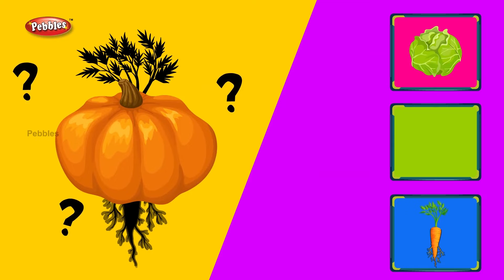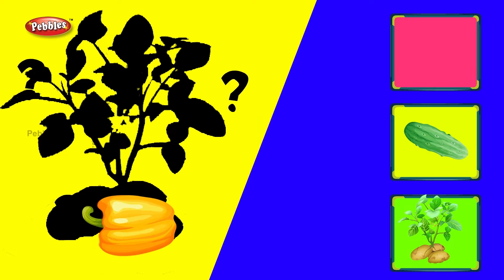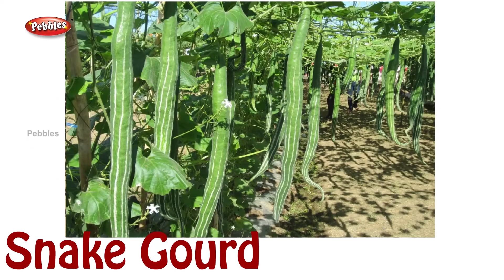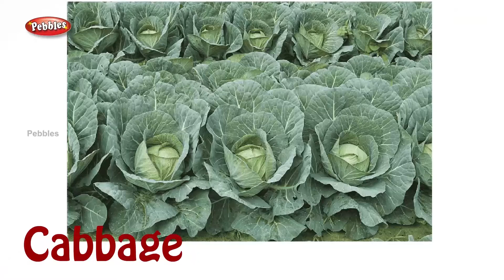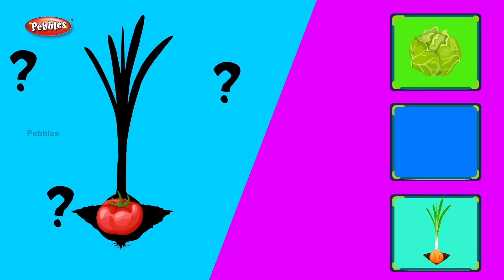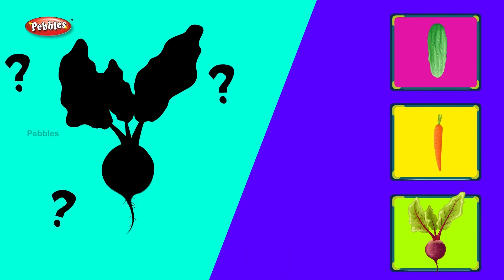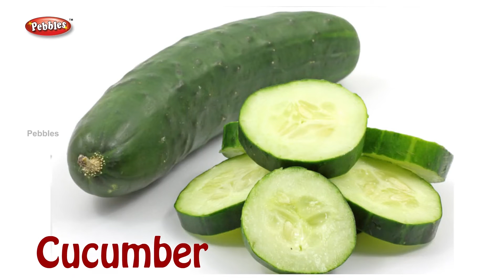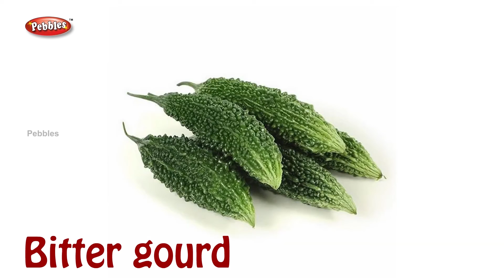Vegetables Interactive Video in kannada | Vegetables Names with picture